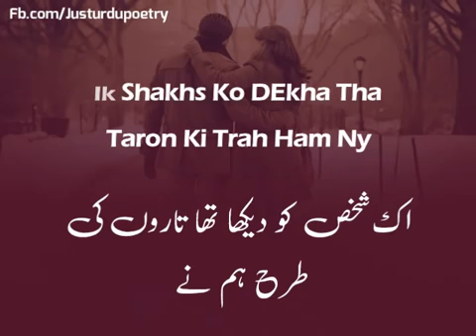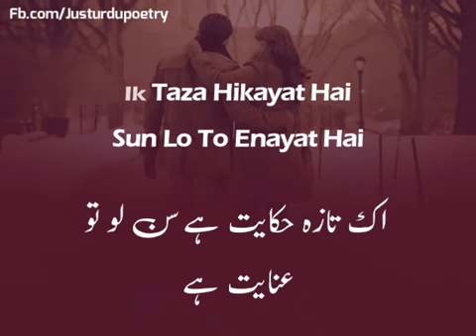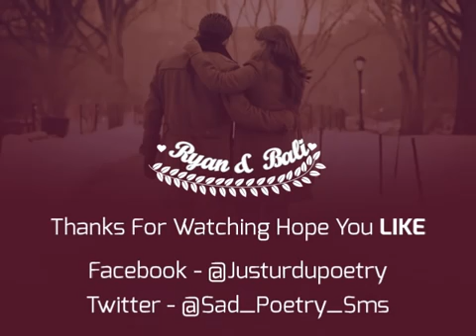Ik Shakhs Ko Dekha Tha Best Ghazal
In Female Voice